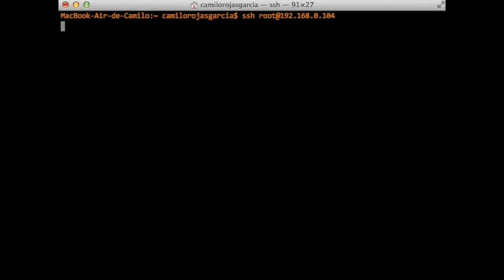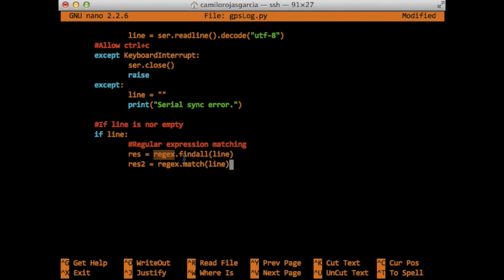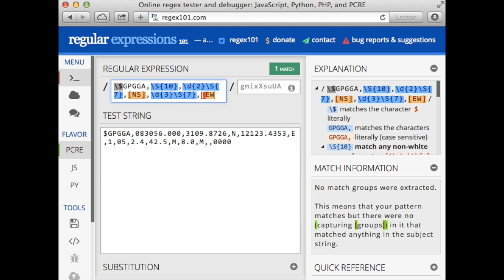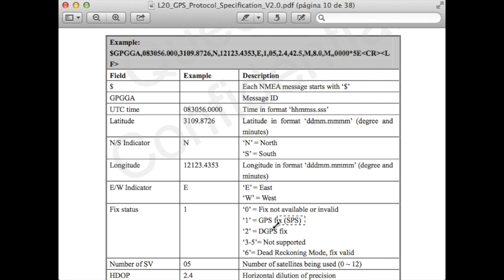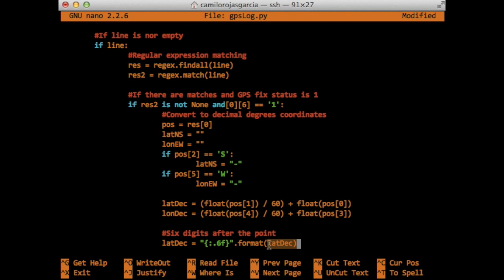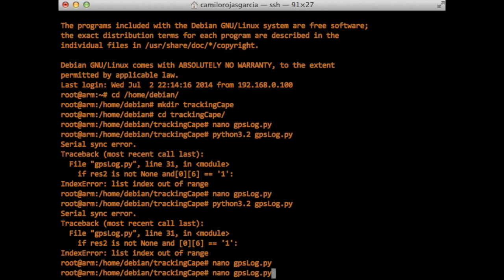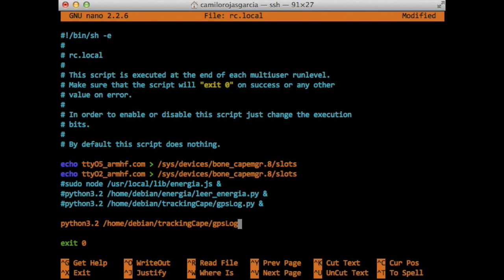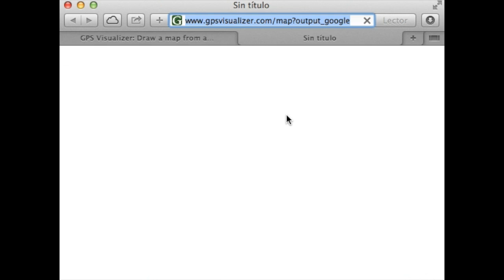BeagleBone Tracking Cape: Recording GPS tracks - Example program #1 (Python3) (part 4)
This is the first example program for the Beagle Bone Tracking Cape. It is written in Python3. The program was tested with the Beagle Bone and the Tracking cape on board a vehicle.